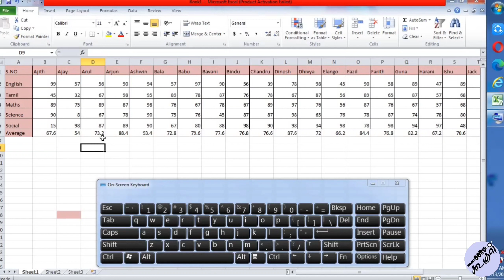How to calculate an average in excel | Tamil | Nammaoorugoogle